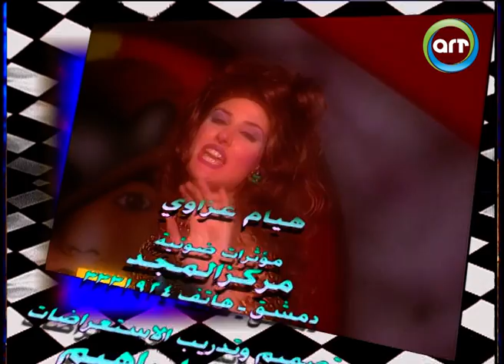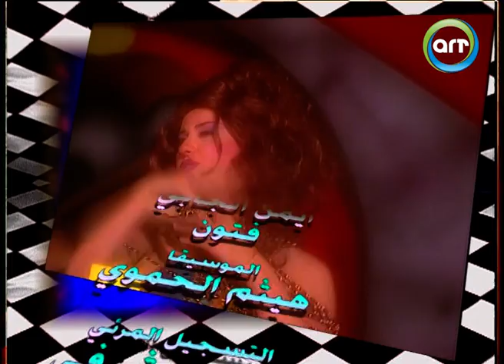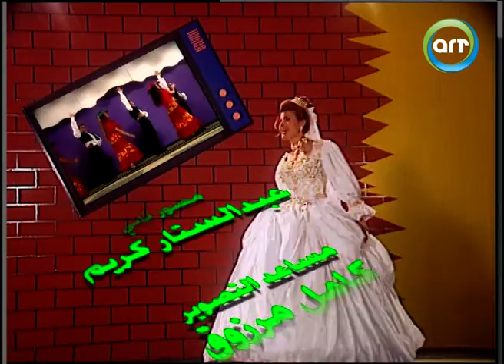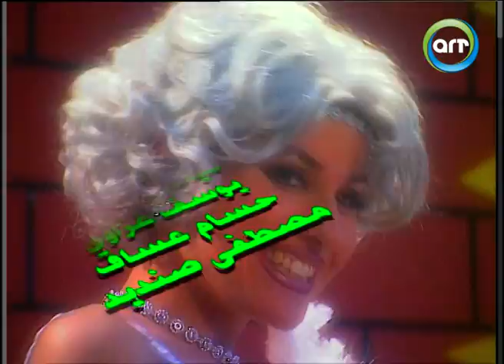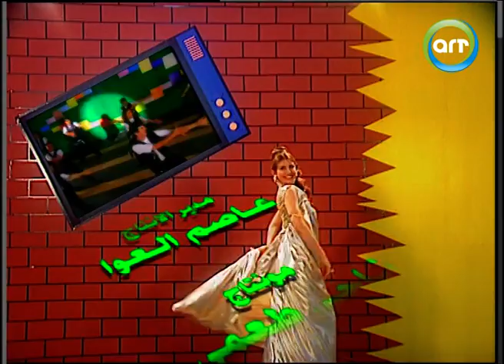حلقة 3 | فوازير كوابيس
يا خسارة الرجالة لما تتكسف..